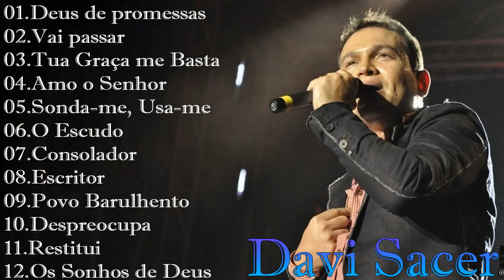Davi Sacer As 20 mais ouvidas de 2022, Deus de promessas, Vai passar